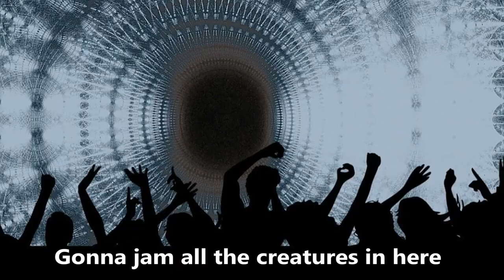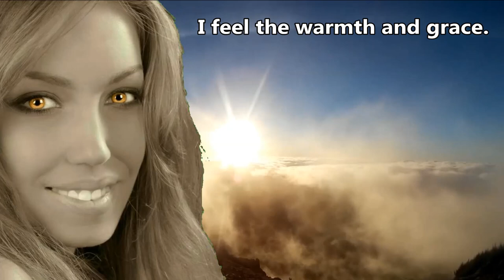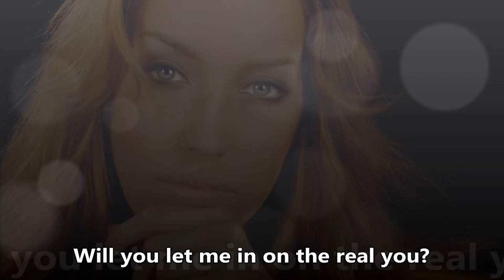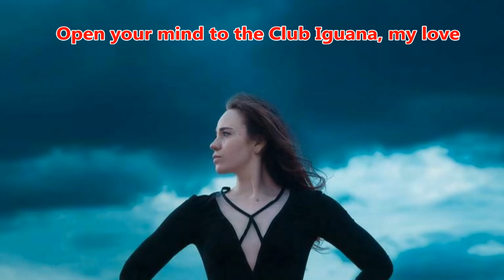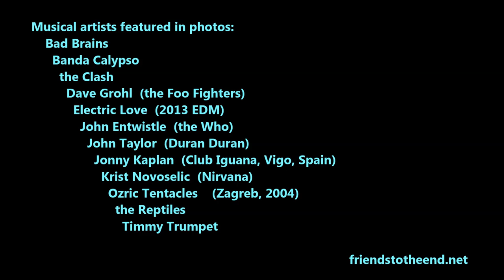"CLUB IGUANA" by Friends To The End [demo] Modern soft rock, curiously original [Lyric Music Video]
-- Modern soft rock where Sound & Vision collide - Curiously original music and videos with pointy mix-ups of joy, whimsy, wisdom and sometimes sorrow.  Sign-Up Now to help us climb the charts with your streaming support!

What happened when she wanted to go to THAT Club Iguana!
"Will you stay up all night long with me?"

Are you coming to the Club Iguana?
Will you set your hair for the Club Iguana, my love?
Tell me tales of the things you see:

There’s a bear on the bass and a bull on the drums.
Gonna jam all the creatures in here
Into the Iguana Club!

Won’t you tune in to the Club Iguana?
Blast that horn with the sound of gold.
Set your ears on the Club Iguana, my love?
Kick the blues, don’t you act so old!

Gonna play hot, gonna push and shove,
Everybody, calm down, play the Iguana Club.
(Kimi Wa) Play the Iguana Club,
(A-ji)      O – O – O!    Play the Iguana Club,
(Yo-i)     O – O – O!    Play the Iguana Club,
(Ana-ta no-O)      O – O – O!

I like your amber eyes, your lizard intellect.
My, how you tantalize!  May I interject?
“What’s wrong with this picture?”
(Strike up the old gang song!)

I look into your face,  I feel the warmth and grace.
I see beautiful rays, just as the music plays,

Did you take names at the Club Iguana?
Who’s gonna say, “How’s your future paved?”
Do put it down to the Club Iguana, my love,
When they ask you, “Have you been saved?”

There’s brandy at the bar and bourbon and rum.
Gonna tear up the place just to get into the Iguana Club!

Have you ever been to the Club Iguana?
Will you let me in on the real you?
Open your mind to the Club Iguana, my love.
I know you hear when I talk to you.

Special thanks to Pixabay contributor xusenru, Khusen Rustamov
for multiple images in this video and others.
Arranged and produced by Thom Kurtz.
Music video ISRC:  QZESK1890004

 Sound recording (P) 2016  Friends To The End Music Publishing  (ASCAP 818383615)